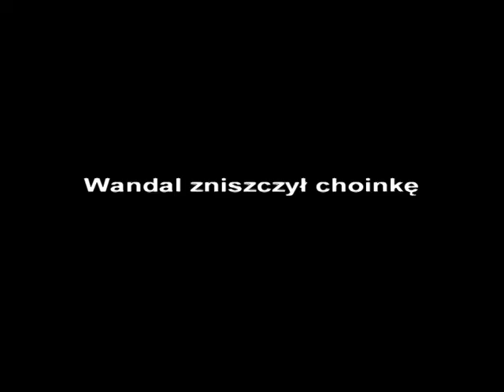Wandal zniszczył choinkę